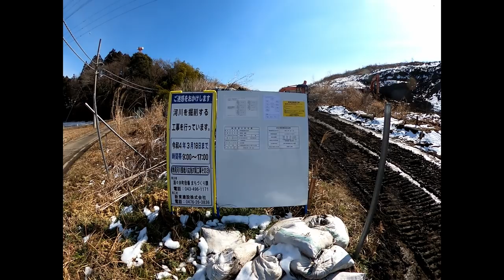千葉県各地にある“同和の盛り土” 「解放同盟役員だから」やり易かった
千葉県酒々井町で水害の原因になった盛り土をやったのは部落解放同盟千葉県連役員じゃないかとの情報があったので調査してきました。